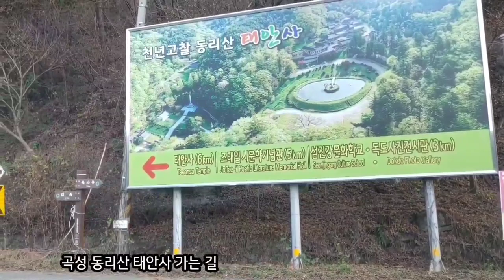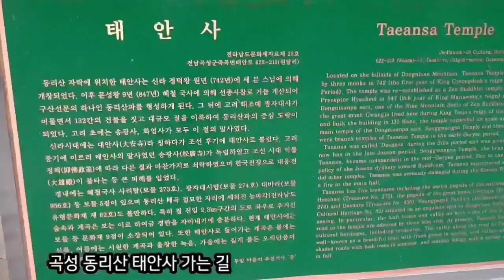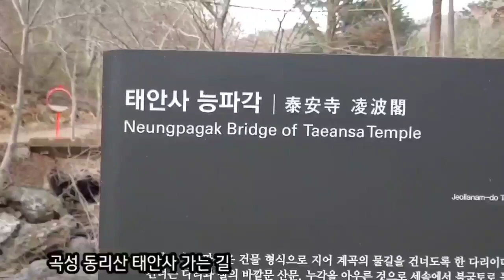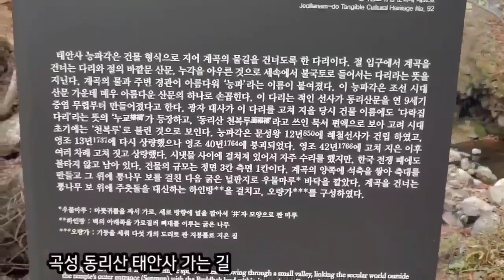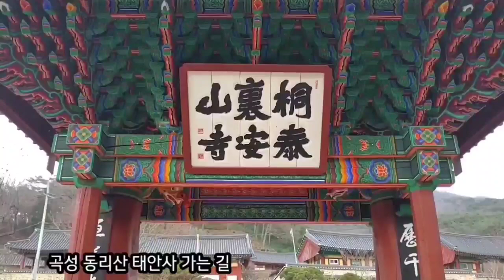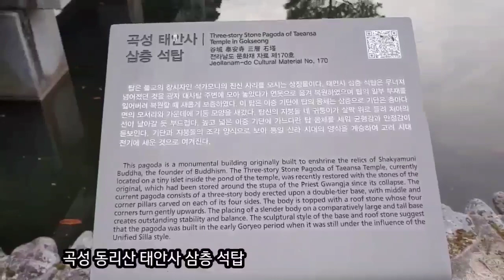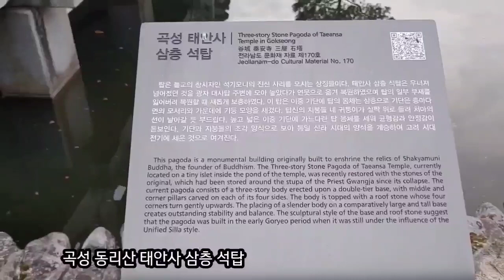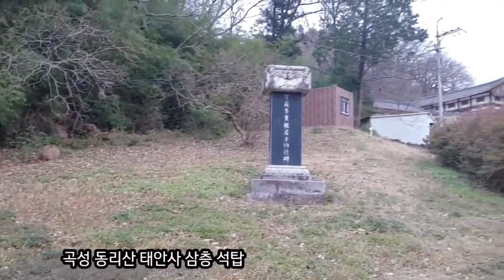천년 고찰 ~ 곡성 동리산 태안사 가는 길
@ 태안사
                      전라남도 문화재자료 제 23호
                      전남 곡성군 죽곡면 태안로
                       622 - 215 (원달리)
동리산 자락에 위치한 태안사는 신라 경덕왕 원년(742년)에 세 분 스님에 의해 개창 되었다.
 이 후 문성왕 9년(847년)에 혜철국사에 의해 선종사찰로 거듭 개산 되어 구산선문의 하나인 동리산파를 형성하게 된다.
 그 뒤에 고려 태조 때 광자대사가 머물면서 132칸의 건물을 짓고 대규모의 절을 이룩하여 동리산파의 중심 도량이 되었다.

고려 초에는 송광사, 화엄사가 모두 이 절의 말사였다.
신라 시대에는 대안사라 칭하다가 조선 후기에 태안사로 불려졌다.
고려 중기에 이르러 태안사의 말사였던 송광사가 독립하였고 조선 시대에는 억불 정책에 따라 다른 절과 마찬가지로 쇠락하였으며 한국 전쟁으로 대웅전이 불타는 등 큰 피해를 입었다.

경내에는 혜철국사 사리탑(보물 273호), 광자대사탑(보물 274호), 대바라(보물 956호)등 보물 5점이 있으며 동리산 계곡의 절묘한 자리에 세워진 능파각(전라남도 유형문화재 제 82호)도 볼만하다.

특히 절 진입 2.3km 구간의 도로 좌우에 있는 우거진 숲속과 계곡은 보는 사람으로 하여금 경탄을 자아내기에 충분하다.
현재 태안사에는 보물등 문화재 9점이 소장되어 있다.

또한 태안사로 들어가는 계곡은 봄에는 신록, 여름에는 시원한 계곡과 울창한 녹음, 가을에는 짙게 물들은 오색 단풍이 아름다운 산책로로 알려져 있다.

🌹 저의 채널에 찾아와서 영상을 시청하고 좋은 글을 올려주신 모든 유친님들께 진심으로 감사드립니다.
건강하세요.